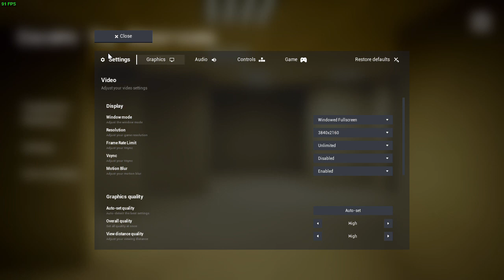escape the backrooms with commentary